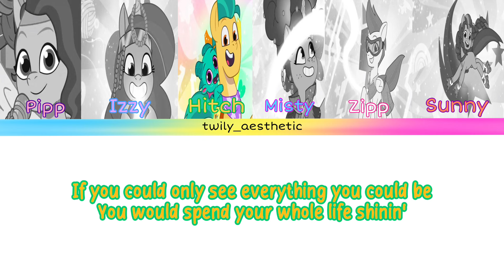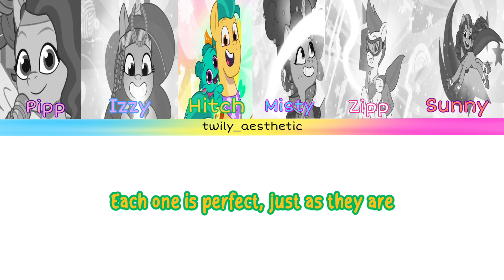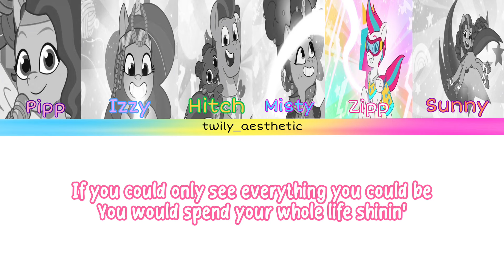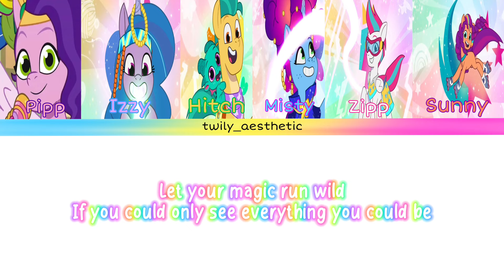Let Your Magic Run Wild || G5 Mane 6 || MLP TYT Season 2 *NEW SONG* upcoming episode